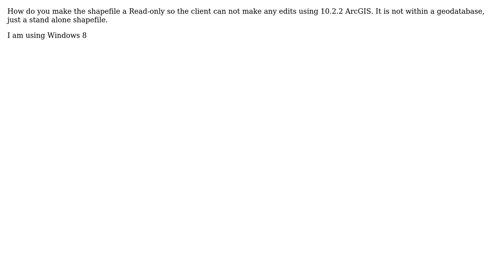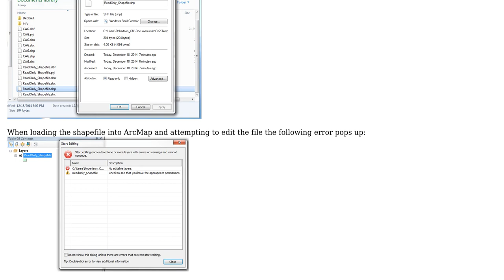GIS: Making shapefile Read-Only to ArcGIS for Desktop?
With thanks & praise to God, and with thanks to the many people who have made this project possible! | Content (except music & images) licensed under CC BY-SA | Music | Images & others | With thanks to user Zoran user PolyGeo user landocalrissian and the Stack Exchange Network Trademarks are property of their respective owners. You are responsible for your own actions.